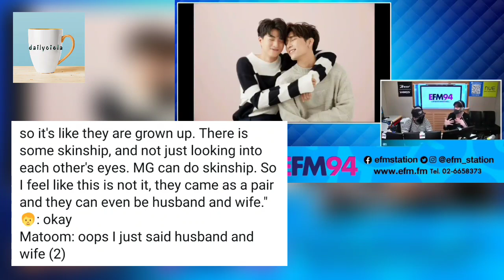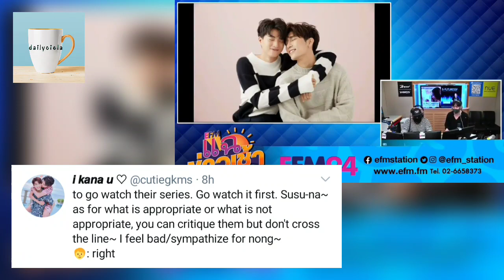DJ Matoom about MEwGUlf drama ( controveries) live&clips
Djmatoom says something about what are these haters talking about what's inappropriate about mewgulf.
And he said it right..